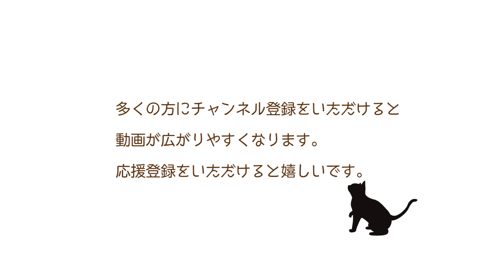ND180【赤ちゃん猫】また乳飲み子遺棄！生きていた2匹を保護。【千代富士日記】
深夜の保護。まだ100gに満たない乳飲み子は、3匹のうち1匹が亡くなってしまっていました。
いつまでも後を絶たない遺棄。憤りを隠せませんが、今はただこの子たちに大きくなってもらうことが一番の願いです。
千代と富士と名付けられたこの子たちの応援よろしくお願いします！

まで。

※譲渡会は時間人数限定・予約制で行っております。12日の予約は一杯になりました。

ミルボラ
kitty
kitten
rescued cat
white cat
black cat